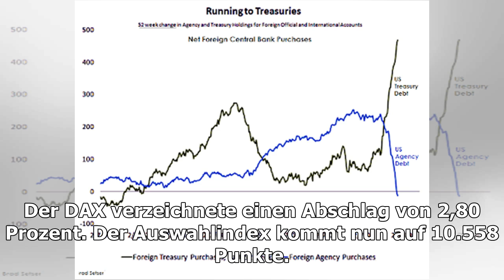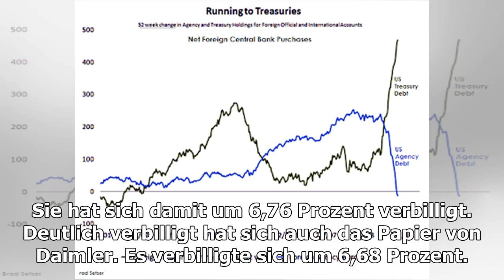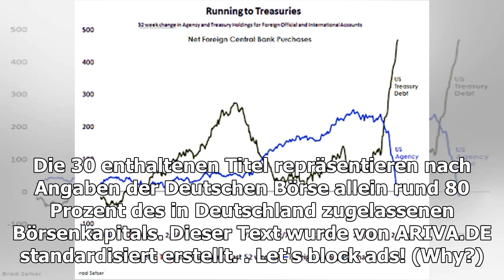2,80 Prozent Minus: DAX tendiert leichter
Wertpapierkurse in einer Zeitung (Symbolbild). pixabay.comFür den DAX-Index (DAX-Index) brachte der bisherige Aktienhandel heute leichte Verluste. Das Aktienbarometer rutscht um 2,80 Prozent ab. Lei...